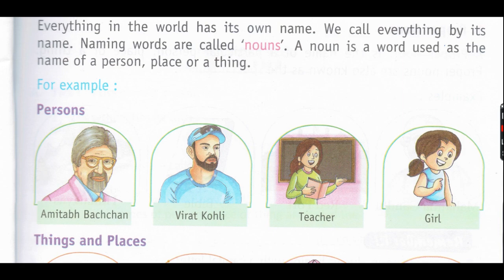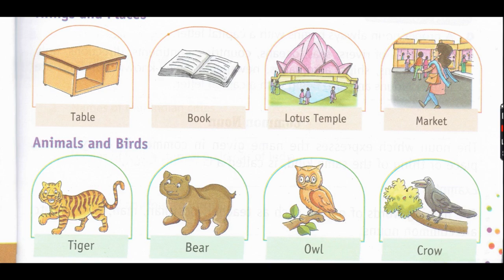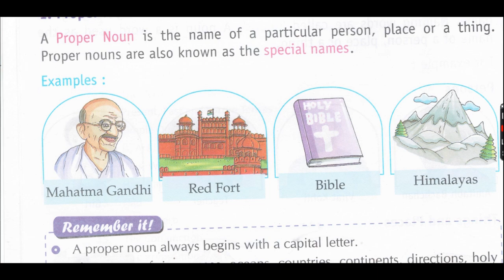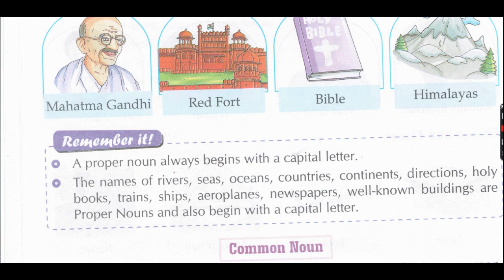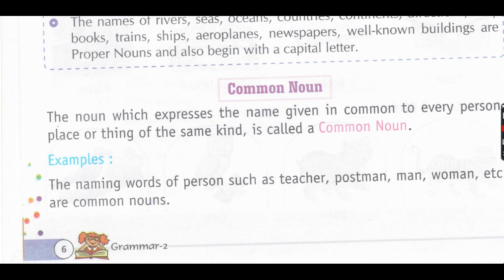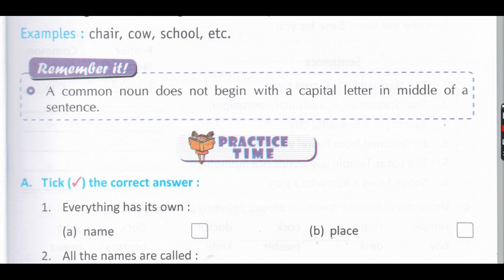class 2 Lesson 1 English Grammar The Noun. In this lesson you will learn about Noun and its kind.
The noun is very important in English Grammar. Every person ,animal,place or things have their own name.

They all known by their name.
The Noun:
The name of a person,animal,place or things is called the naming word or the noun.

or

The Naming word is called the Noun.
For Example:

The Name Of The person:
Amitabh Bacchan , Narendra Modi,Pd. Jawaharlal Nehru,Subhash Chandra Bose Etc.

The name of Animals:
Lion,Tiger,Cow,Elephant,Crow,Pigeon,Dove etc.

The Name Of Place:

Taj Mahal,Red fort,India Gate ,Gate Way of India,house,Parliament House,Buildings etc.

The Name of Things:

keys,locks,rice,iron,cobalt ,ball,bat etc.

Kinds of The Noun:
There are five Kinds of the Noun But We have learn two main kinds of the noun .
1.  Proper Noun                  2. Common Noun.

Proper Noun:
Proper Noun refers the particular name of the person ,place or things.i.e.
Mahatma Gandhi, Narendra Modi,Sachin Tendulkar,Virat Kohli,The Times of India,Taj Mahal etc.

Common Noun:
Common noun refers to a group.i.e. Army,students,cows,monkeys, bunch of keys,apples etc.

The Five kinds of the Noun
1. Proper Noun
2. Common Noun
3. collective Noun
4. Material  Noun
5. Abstract Noun

Little Bird Public School
# English Grammar
# Prakesh Sir
# The Noun
# You tube
Study online
# online Classes
# class 2

Channel Link

You can see all the videos by this link.

Thanks.